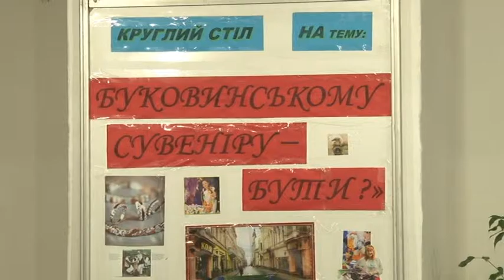В Чернівецькій ТПП відбувся круглий стіл